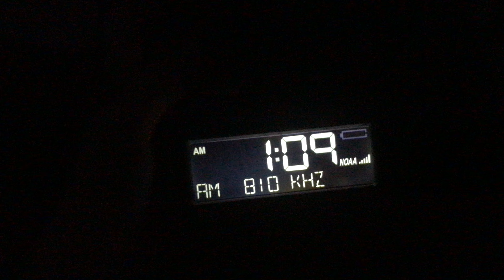EAS Albany’s Required Monthly Test On WGY 810-AM 12/8/20 1:09 AM (01:09) (EAS #283)